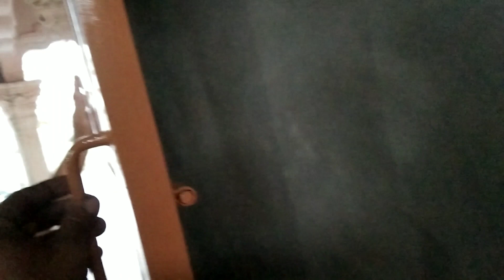hasil pemasangan pintu pagar modern minimalis